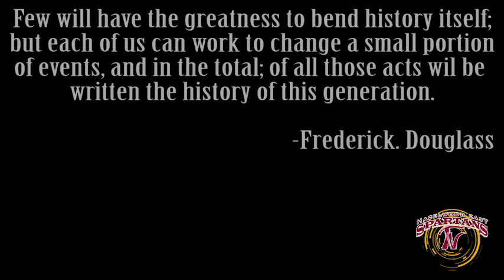Power to Greatness FT. Jaylen Bledsoe